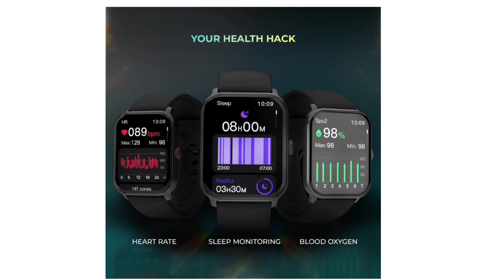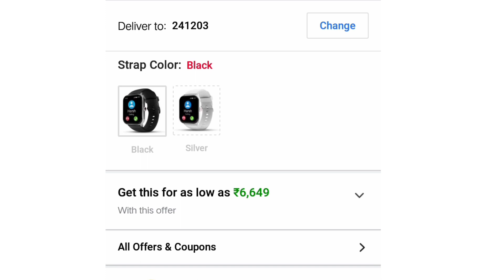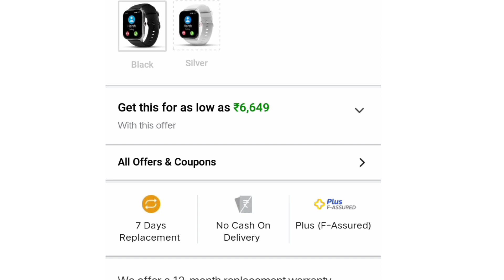beatxp marv neo watch review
This video topic ~watch beatxp

 ~ self